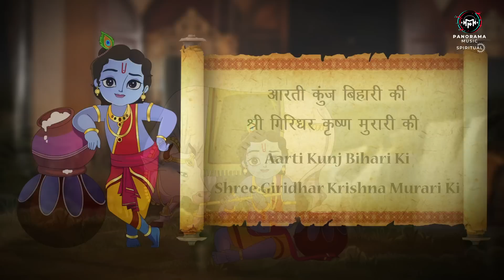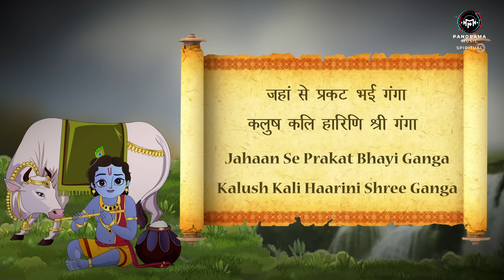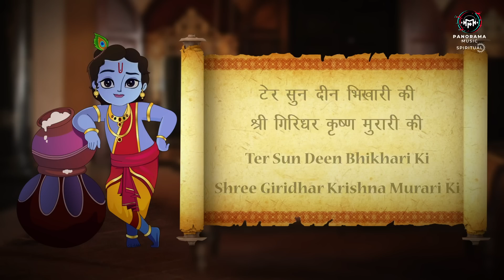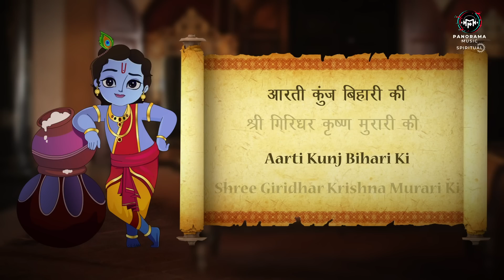Aarti Kunj Bihari Ki with Lyrics | आरती कुंजबिहारी की | Krishna Aarti | Shree Krishna Bhajan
Aarti Kunj Bihari Ki is an extremely powerful aarti that frees the devotee from the endless cycle of death and rebirth and sets the person on the path toward enlightenment. Kunj means a garden surrounded by trees and Bihari means supreme enjoyer. Together, the words refer to Lord Krishna who spent his childhood in the garden of Vrindavan. Aarti Kunj Bihari Ki is the praise of Lord Krishna describing his curly hair, Kasturi tilak, dark complexion like clouds and beauty like the moon. It is sung especially during Janmashtami to get the blessings of the almighty God. However, it can be sung during daily prayers to make your day brighter and blissful.

Singer - Kanishka Negi
Chorus Artiste 1 - Saba Hashmi
Chorus Artiste 2 - Aashiq Kumar
Chorus Artiste 3 - Anju Bhatnagar
Chorus Artiste 4 - Rahul
Music Arranger - Kishore Kumar Malhotra
Flute - Ajay Prasanna
Music & Guitar - Anil Sharma
Pakhawaj & Dholak - Parveen Sethi
Tabla - Gaurav Rajput
Octopad & Percussion - Manmohan Singh Bhatia
Keyboard - Kishore Kumar Malhotra
Sound Engineer - Mayur Malhotra